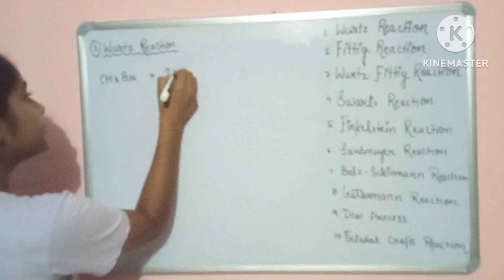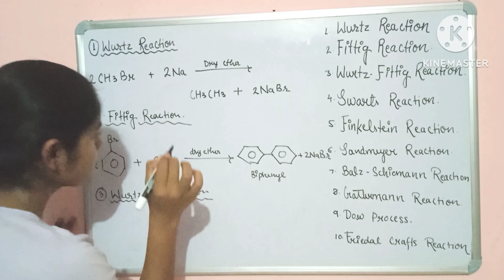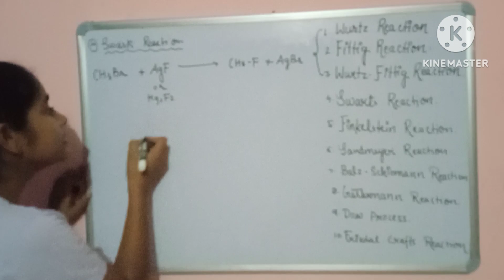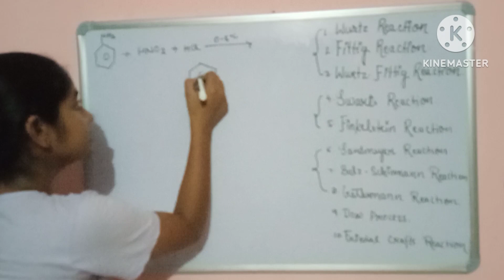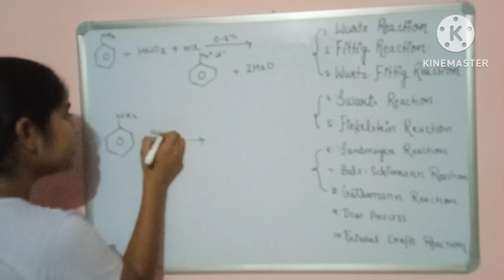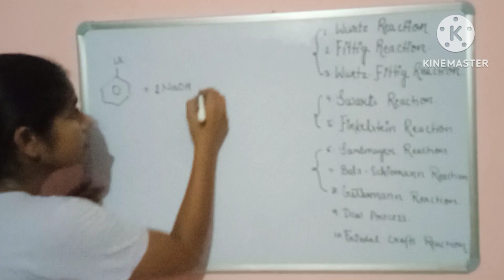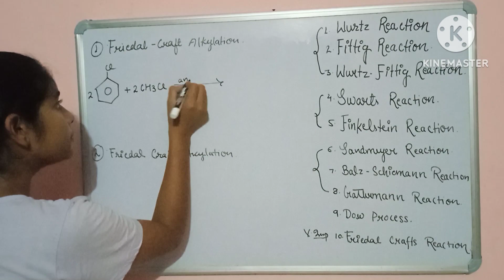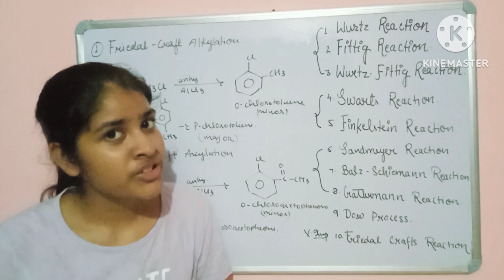Important name reactions|| HALOALKANES AND HALOARENES|| class 12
In this video i explained the all important name reactions of haloalkanes and Haloarenes in detail.